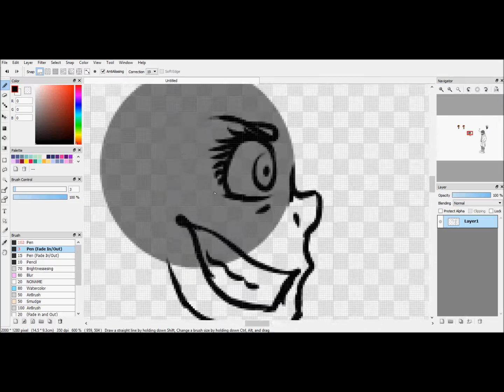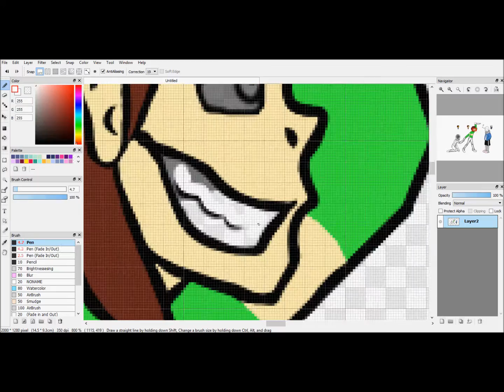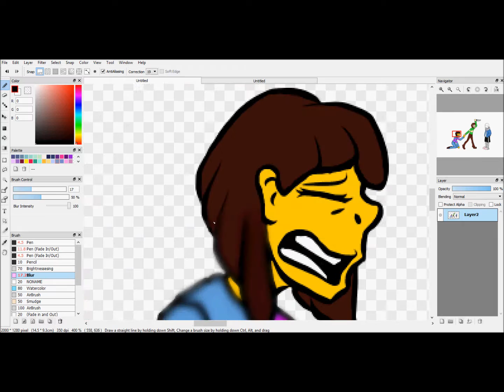Chara, No! ( Speedpaint )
Awe, Poor Frisk didn't want to go along with it. ,v,

Characters belong to the maker of Undertale. (Toby Fox)